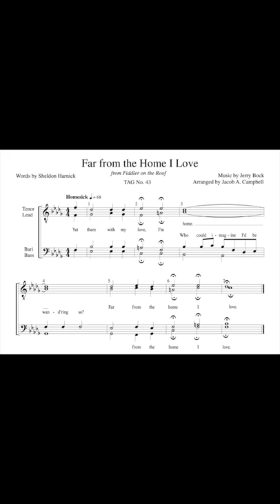Far from the Home I Love (Barbershop Tag)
This is a really pretty tag I found arranged by Jacob Campbell, I love the way it was written. Additionally, I am home for spring break so expect some more recordings! And if you have any suggestions I would love to hear them :)